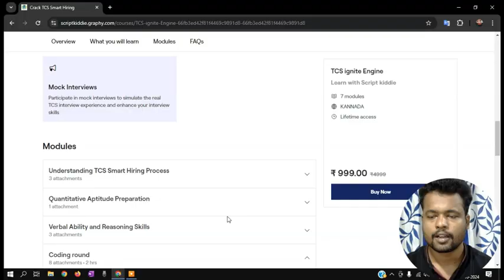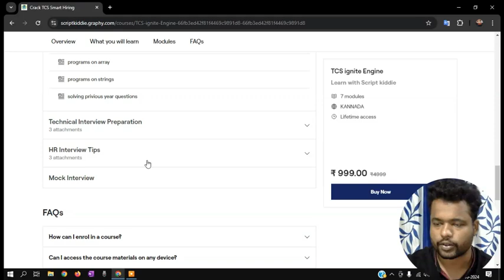wipro hiring for Freshers | B.C.A and B.Sc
well come back to script kiddie youtube channel
===Course information===

✅Comprehensive coverage of TCS Ignite exam syllabus.

✅ Practice questions and mock tests for better preparation.

✅ Tips and strategies to crack the exam with confidence.

✅ Guidance on time management during the exam.

✅ Interactive sessions with experienced TCS Ignite trainers.

✅ Personalized feedback on performance to track progress.

✅ Effective study materials and resources provided.

✅ Support and guidance throughout the exam preparation journey.

Related words
script kiddie
script kiddie in Kannada
vajeed
python
python in kannada
kannada python full course
python course in kannada
tcs
tcs smart hiring
smart hiring 2024
tcs ignite 2024
tcs hiring
tcs bca and b.sc hiring
BCA hiring
kannada